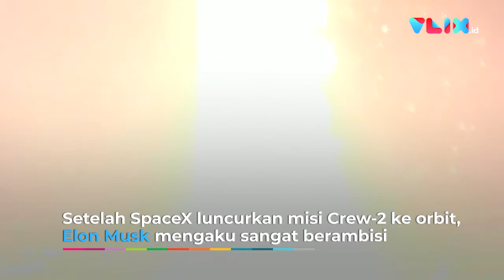GOKIL! Rencana Elon Musk Bangun Pangkalan Luar Angkasa di Bulan dan Mars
VIVA - Pendiri dan CEO SpaceX Elon Musk sangat berambisi agar manusia tak menjadi penghuni planet tunggal. Melainkan menjadi spesies multi-planet. Ia berencana membuat pangkalan besar permanen di bulan dan membangun kota di Mars.